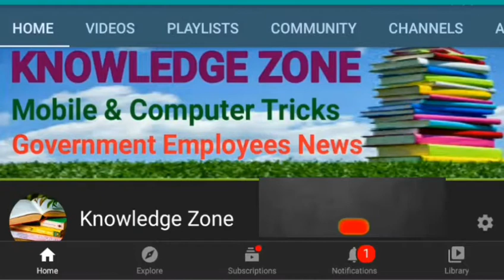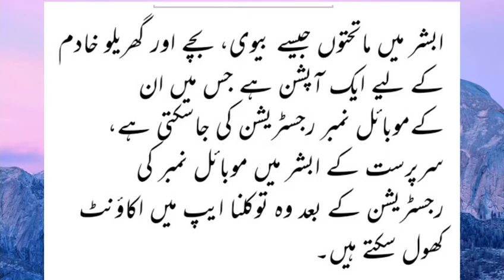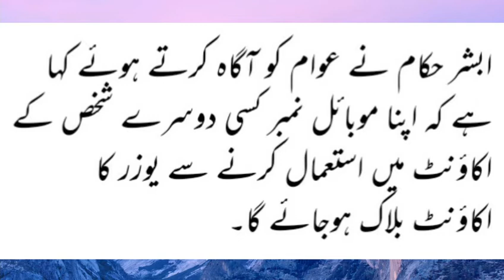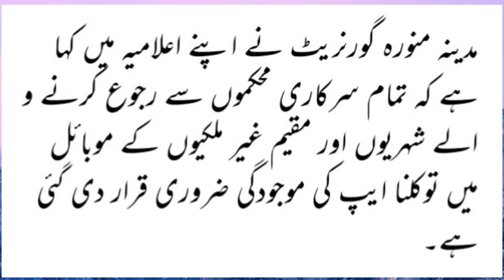Abshar Account Registration Process in Saudi Arabia/ Absher App Account Opening Process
Saudi Arabia Official Issued New Instructions for Registration of Absher Account and Family Registration on Absher App